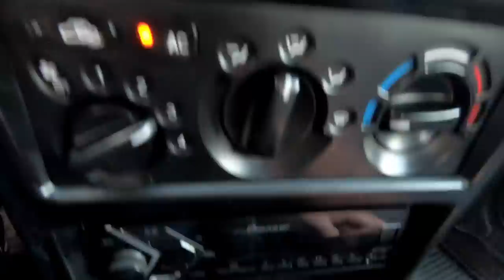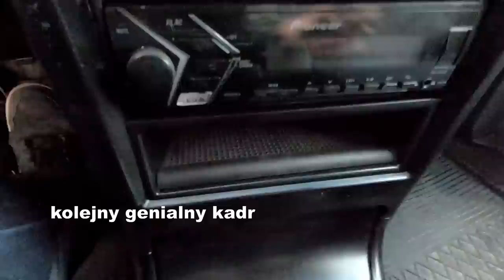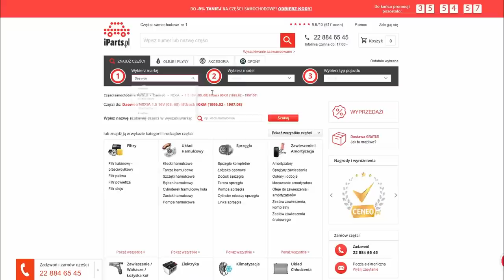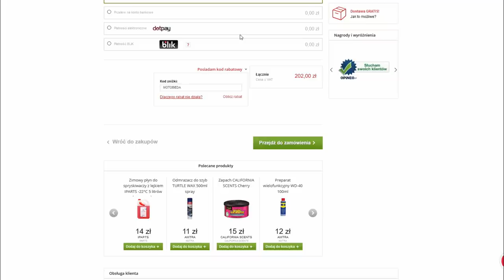Daewoo Nexia z klimą w full opcji - MotoBieda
Prawdziwy lans lat 90. w Polsce - Daewoo Nexia w najbogatszej wersji z klimatyzacją, ABS i innymi bajerami.

Rabat obejmuje cały asortyment poza oponami, olejami, kołami dwumasowymi i sprzęgłami.

Film przygotowany we współpracy z iParts.